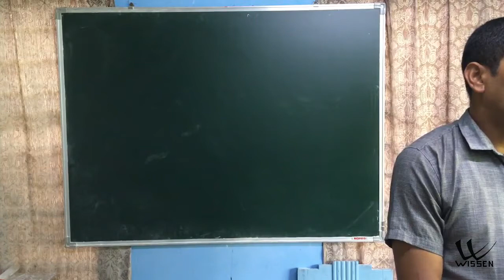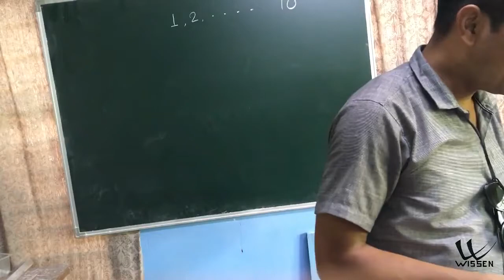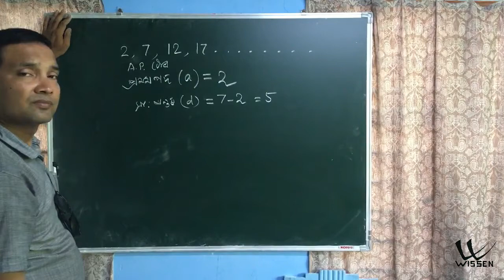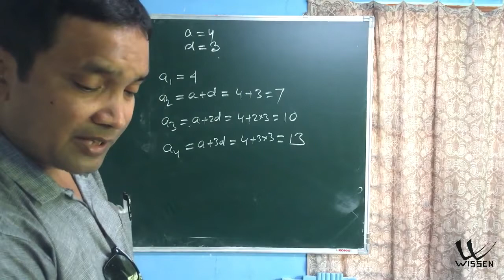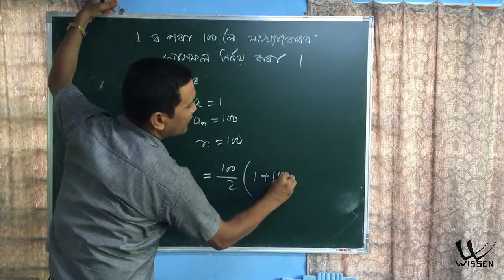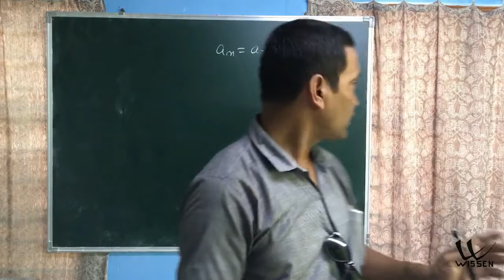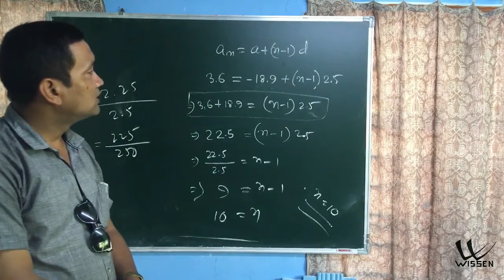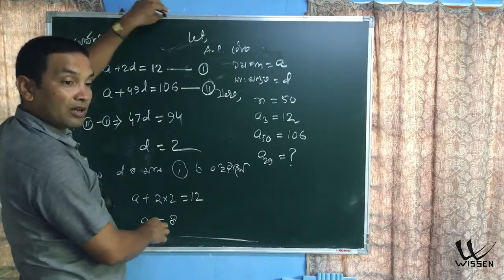Class 10 | গণিত | Assamese Medium | SEBA | NCERT | Maths - L36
Lecture By : Hari Prasad Deka